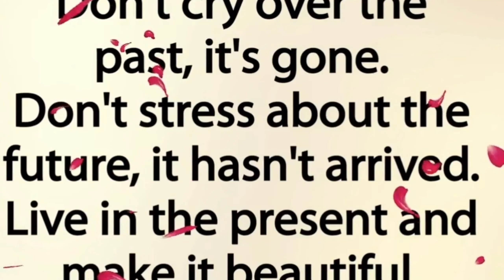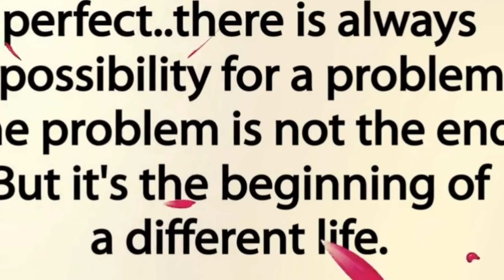simplewaysto happiness#life isshort#behappy always.సంతోషంగా ఉండాలంటే తప్పక అనుసరించాల్సిన విషయాలు.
it's all bout happy life...we have to live happily...so we have to follow some simple rules for our own happiness...

simple ways to happiness
follow life rules
be positive
ఆనందానికి మార్గాలు
change your self